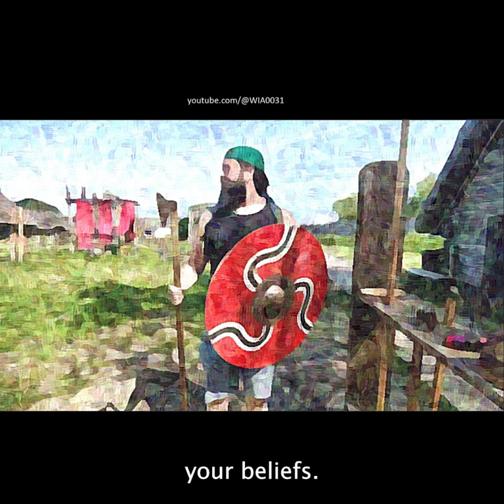BEWARE the SCARY Little Earthmen? (Aardmannetjes) (Dutch Epic Folklore beings explainer)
*Our mission*
To spread knowledge of Dutch folklore under the wider audience.
Do you want to help us in our journey, by supporting our YouTube channel? Very much appreciated (you can do this via the "thank you" above ;).

Did you know the Netherlands has many legends, myths, usually only known to the cities or states they were first sprung.

Chapters
0:00 - Start story
0:46 - The dark side of Aardmannetjes
1:30 - The terrible little earthman of Bossom
2:26 - A curse?

This video is based on and inspired by an actual Dutch legend, creatures, places, etc from the Netherlands, some details are a creative interpretation.
If there are persons in the story they're fictional.
Source material used is: Multiple Dutch folklore (online/offline) sources. Multiple websites may or may not use the same text. Common used source is Abe de Verteller.